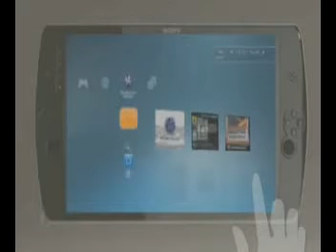new psp2 touchscreen tablet